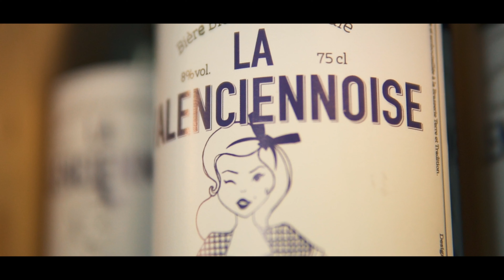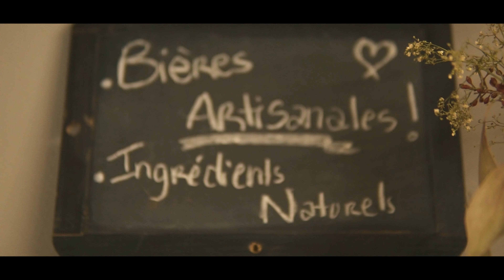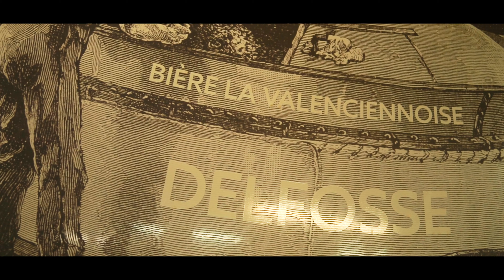06 - LA BATTLE DES BRASSEURS - LA VALENCIENNOISE